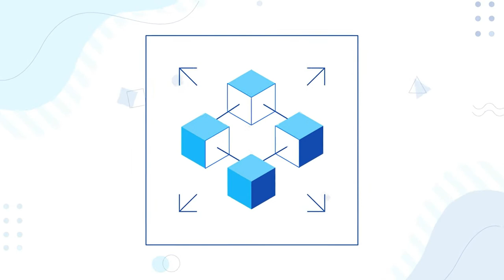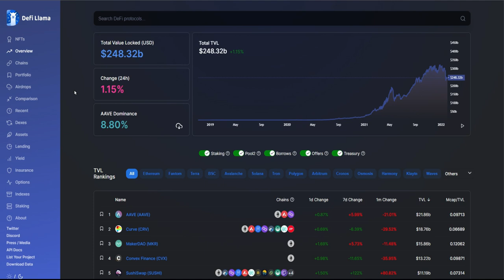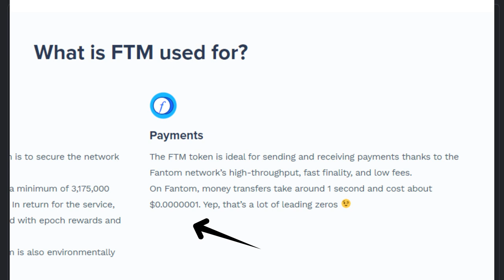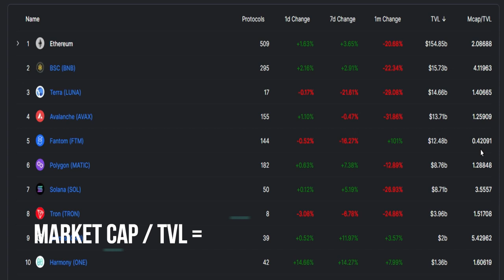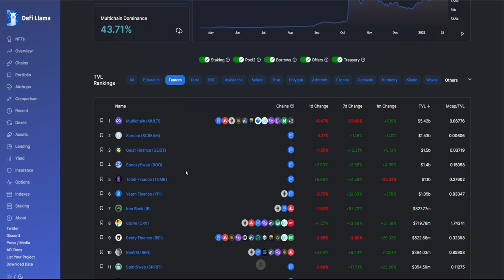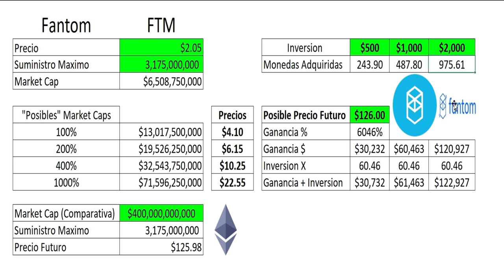PQ deberias de invertir en Fantom FTM?